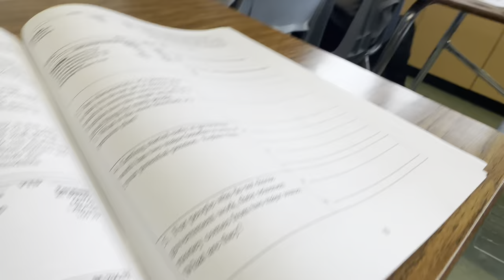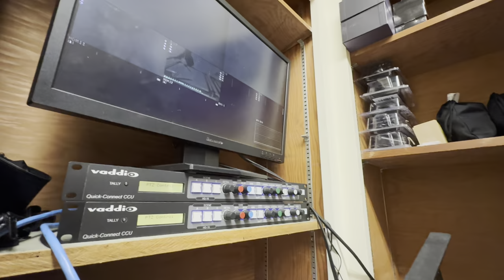How does a chill day look for a TEEN BARBER?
Follow me ✅

ALL MY HEEM PRODUCTS
JVCUTZZ.COM

I hope y’all enjoyed and I hope y’all learned something if you didn’t don’t worry more bangers and tutorials coming soon. I love every single one of yall ❤️✌🏽IF YOU LOVE ME I LOVE YOU TOO IT YOU HATE ME YOU MOTIVATE ME. LETS GET THIS BREAD, STAY OUT THE WAY, STAY HEEM